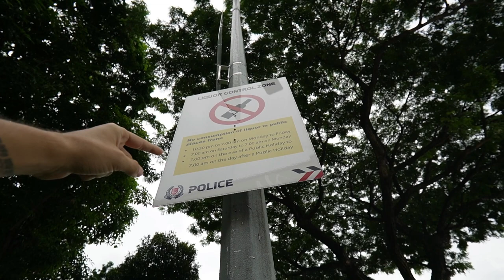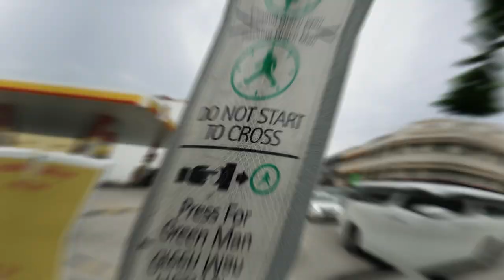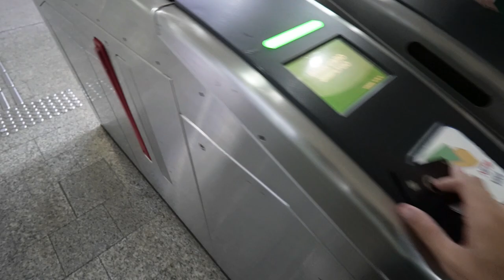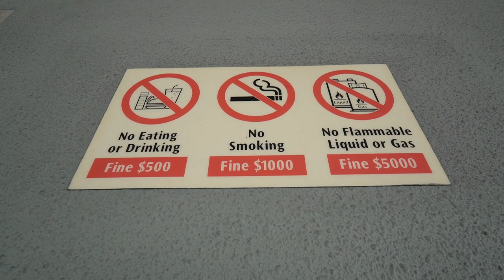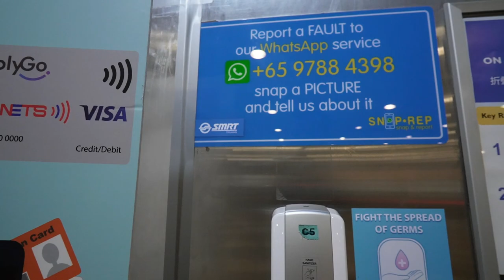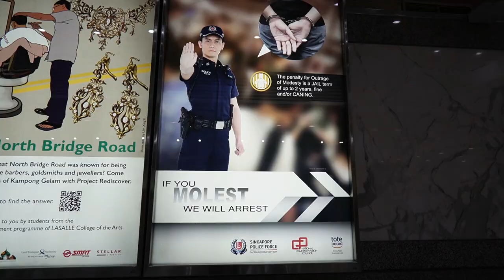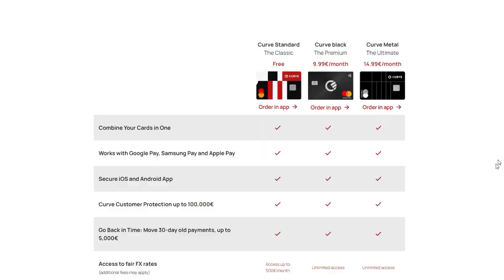CE SA NU FACI IN SINGAPORE DACA VREI SA IESI VIU!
Singapore e una din tarile "de vis" in care sa traiesti. Opulenta, lux, curatenie, sistem de sanatate perfect, verde, 0 poluare, dar cu niste legi foarte stricte. Care sunt?
Daca introduci codul "CRALU" la checkout primesti 5% reducere